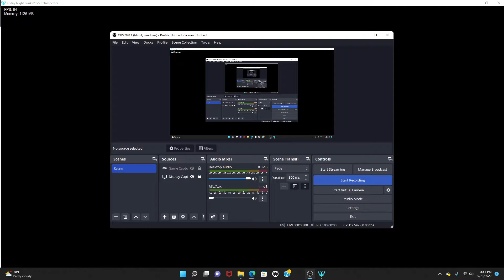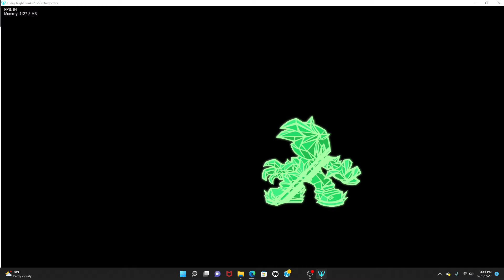Corrupto (True FC challenge) attempts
The True FC challenge is where you hit every note in the chart, good or bad, I like making these dumb challenges for myself so... yeah...